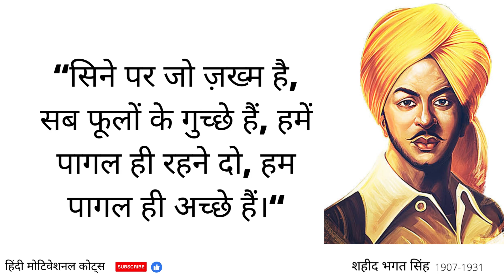Bhagat Singh's FAMOUS quotes which motivated you! | Motivational Quotes In Hindi| #3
Bhagat Singh { Born on 27 September 1907and  died  23 March 1931 } was a magnetic Indian complete who join in the mistaken murder of a junior British police officer in what was to be vengeance for the death of an Indian nationalist. In this video we provide you Bhagat Singh quotes with strong motivation.

Your Queries 👇

Bhagat Singh
Bhagat Singh quotes in Hindi
motivational Quotes
inspirational Quotes
success story
famous personality